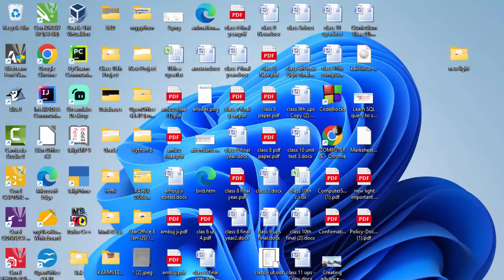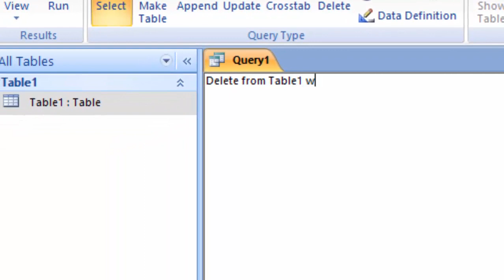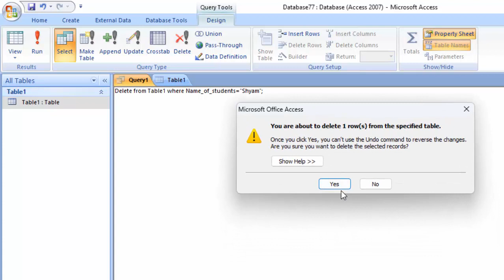Delete command in Microsoft Access 2007@COMPUTEREXCELSOLUTION